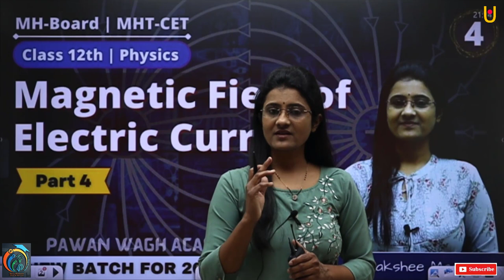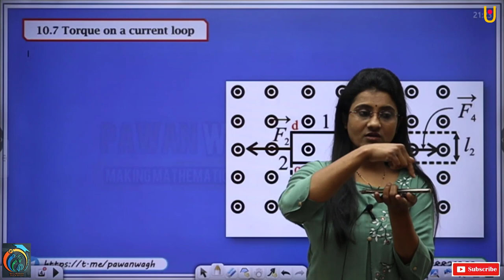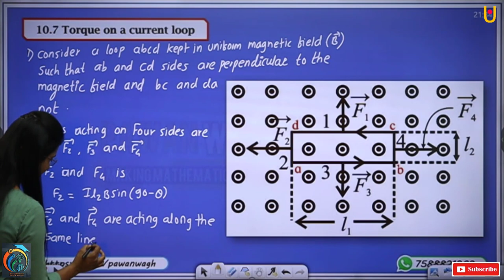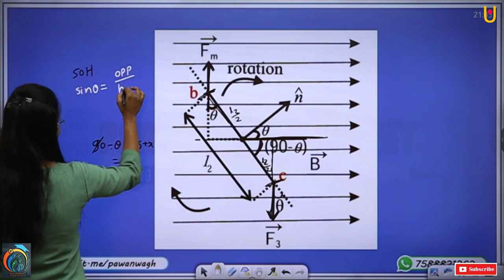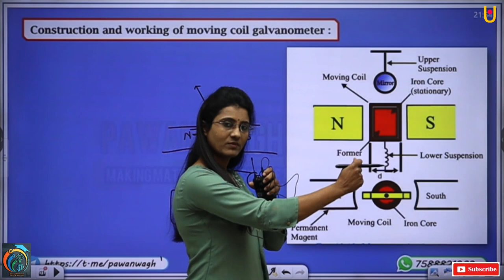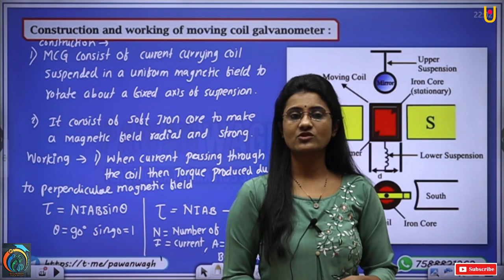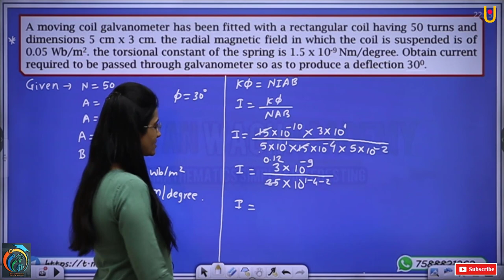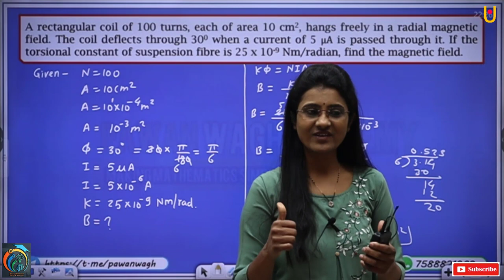Magnetic Field Due to Electric Current | Class 12th Physics | Part 4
Hello Friends,
This video is helpful for class 12th students. In this video we will learn about class 12th Physics regards to chapter i.e Magnetic Field due to Electric Current. Topic Covers
After watching this video you will definitely able to know all the concepts regards to these topics.
This video is also helpful for exams like JEE, NEET and MHT-CET.